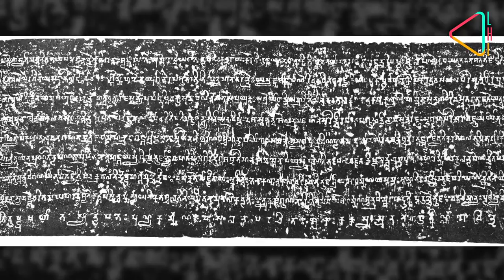एरण मंदिर- एक समृद्ध नगरी की अनजानी दास्ताँ | Eran Temple - The Unknown Story of a Prosperous City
यह शानदार वराह, भारत के अतीत के भव्य अवशेष हैं। आज यह, इस जगह, मैदानों के बीच खड़े हैं। यह जगह यानी
मध्यप्रदेश का एरण शहर, जो गुप्त साम्राज्य के दौर में एक बहुत महत्वपूर्ण शहर हुआ करता था। और इससे भी दिलचस्प वरहा की गर्दन पर लिखे गये शिला-लेख हैं। इन शिला-लेखों की एक दिलचस्प कहानी है। बीना नदी से, तीन तरफ़ से घिरा एरण, मध्यप्रदेश के सागर शहर से 80 किलोमीटर दूर है। हालांकि आज यह जगह खंडहर में बदल चुकी है। लेकिन आज से सतरह सौ साल पहले यह जगह एक बेहद ख़ुशहाल स्थल हुआ करती थी और एराकन्या के नाम से जानी जाती थी।यह जगह, प्राचीन युग के एक महत्वपूर्ण व्यापारी मार्ग दक्षिणापथ पर स्थित थी जो विदिशा के ज़रिये पाटलीपुत्र और मथुरा को जोड़ता था।
वहां पाये गये सिक्कों से पता लगता है कि एरण में सबसे प्राचीन टकसाल हुआ करता थी. जहां कई राजवंशों के सिक्के
ढ़ाले जाते थे, जिनमें उज्जैन,विदिशा और त्रिपुरा राजवंशों शामिल थे।यह कितनी बडी बात है कि यहां,300 ईसा पूर्व से
सन 100 तक के तीन हज़ार सिक्के मिले हैं। इस बात पर भी आश्चर्य नहीं होना चाहिये कि चौथी और छठी शताब्दी के बीच,शासन करनेवाले, सबसे ज़्यादा ताक़तवर,गुप्त राजवंश के ज़माने में यह एक महत्वपूर्ण प्रशासनिक केंद्र भी रह चुका था। शहर की दक्षिणी दिशा में चंद मंदिरों के अवशेष मौजूद हैं।जिनमें सबसे ज़्यादा आकर्षण का केंद्र यहां मौजूद वराह है।कहा जाता है कि 11फ़ुट ऊंची यह चमत्कारी आकृति, देश में पायी जाने वाली अपनी तरह की पहली आकृति थी । यहां एक मंदिर में स्थित थी,लेकिन अफ़सोस की अब वह मंदिर वहां मौजूद नहीं है।

बल्युआ पत्थर की बनी यह शानदार आकृति अपने आप में एक अजूबा है।यह आकृति भग्वान विष्णु के वराह अवतार का
प्रतिनिधित्व करती है जो हिरण्यकश्यप राक्षस से बचाने के लिये पानी में डूबी हुई पृथ्वी को अपने नुकीले दोतों से उठाये हुये है। विराह की आकृति में उसके एक नुकीले दांत पर महिला के रूप में भूदेवी की छवि भी बनी हुई है। इस मूर्ती को, उसके पूरे शरीर यानी पांव,सिर, तथा सीने पर, साधू-संतों और भगवानों की छोटी छोटी आकृतियां उकेर कर, बेहद सुंदर
तरीक़े से सजाया गया है। प्रचिता के कानों पर दिव्य-संगीतकारों की छवियों को उकेरा गया है। तमाम कलाकारी बेहद
बारीकी से की गई है, यहां तक कि वराह की ज़बान पर भी सरस्वती देवी कीएक छोटी-सी छवि उकेरी गई है।

इस मूर्ती का सबसे दिलचस्प हिस्सा इस पर लिखे शिला-लेख हैं। आमतौर पर इस तरह के शिला-लेख, चट्टानों पर गुफाओं की दीवारों, मंदिरों या खम्बों पर पाये जाते हैं,लेकिन यहां शिला-लेख वराह की गर्दन पर उकेरे गये हैं। आठ पंक्तियों का एक शिला-लेख धन्यविष्णु नाम के व्यक्ति का उकेरा गया है, जिसमें भगवान विष्णु को समर्पित मंदिर के, निर्माण के बारे में जानकारी दी गई है। लेकिन उस में किसी खास दिन या तारीख़ का हवाला नहीं दिया गया है।इसमें सिर्फ़ इतना लिखा गया है कि यह शिला-लेख, अलचोन हूण राजा तोरामन के शासन के पहले वर्ष में लिखा गया था। बताया जाता है कि तोरामन ने छठी सदी में राज किया था।

अब सवाल यह कि हूण कौन थे ? हूण दरअसल मध्य एशिया की एक जन-जाति थी जिसकी उत्पत्ति छठी शताब्दी में
हुई थी।तोरामन, का सम्बंध हूण जन-जाति की अलचोन शाखा से था। तोरामन ने छठी सदी में,उत्तरी भारत पर हमला
किया था।उस समय गुप्त साम्राज्य कमज़ार पड़ने लगा था। इसी लिये एरण शहर आसानी से हूणों के क़ब्ज़े में आ गया।
वराह के शिला-लेख से साबित होता है कि हूणों ने उत्तरी-पश्चिमी इलाक़ों पर हमला किया था और गुप्त राजवंश के
की सत्ता को समाप्त कर दिया था। लेकिन हूण, एरण पर बहुत लम्बे समय तक अपना क़ब्जा क़ायम नहीं रख
पाये।क्योंकि एरण में तोरामन के शासन के बाद का कोई शिला-लेख नहीं पाया जाता। लेकिन एरण से 400 किलोमीटर
दूर मंदसौर शहर में मिले एक शिला-लेख से पता चलता है कि छठी शताब्दी में, तोरामन के बेटे मिहिरकुल को
औलिकार राजा यशोवर्धन के हाथों परजय का सामना करना पड़ा था।

गुप्त राजवंश के पतन के बाद, एरण का महत्व धीरे धीरे कम होता गया। और वक़्त के साथ, एक फलते फूलते शहर
को बिल्कुल भुला दिया गया। बरसों बाद, सन 1874 में, भारतीय पुरातत्व सर्वेक्षण के पहले महानिदेशक अलेक्ज़ैंडर
कनिंगघम की देखरेख में एरण में खुदायी करवाई गई जिसमें कई सिक्कों,कई शिला-लेखों और कई मंदिरों खोज हुयी।
आज यह प्राचीन स्थल भारतीय पुरातत्व सर्वेक्षण( एएसआई) की देखरेख में है और एक ज़माने के ख़ुशहाल शहर की
निशानी के तौर पर मौजूद है। एएसआई की तरफ़ से आज भी यहां खुदाई का काम जारी है। अब यह वक़्त ही बतायेगा
कि एरण के बारे में अभी और क्या क्या राज़ छुपे हुये हैं जिनके सामने ने का इंतज़ार करना होगा।